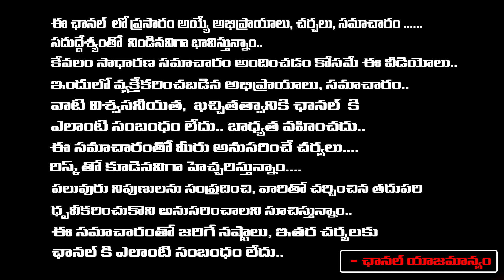High Tension Sajjala Ramakrishna Reddy Arrested In AP..? | RED TV Talkies